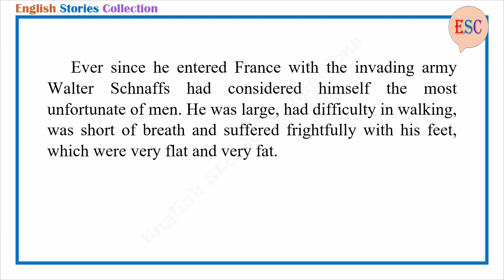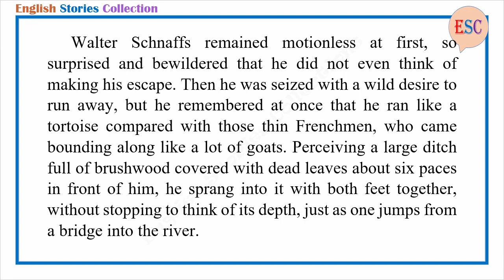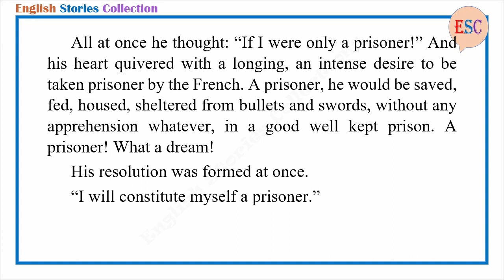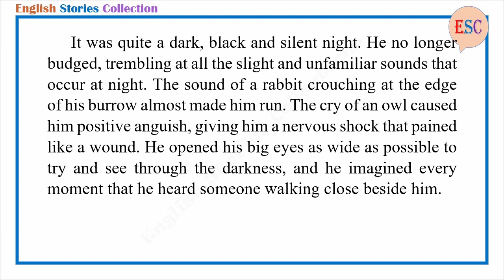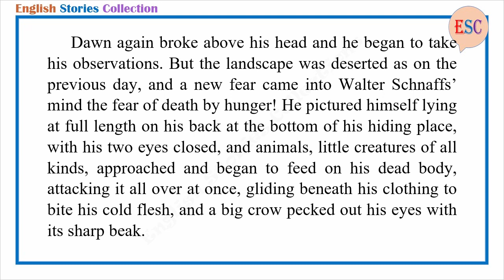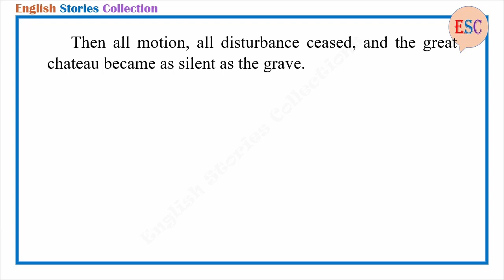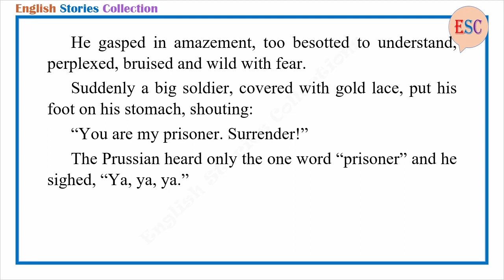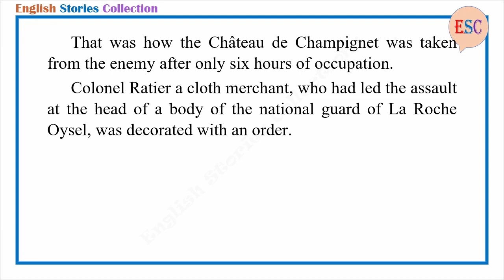Learn English Through Story - Walter Schnaffs' Adventure by Guy de Maupassant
Story title: Walter Schnaffs' Adventure